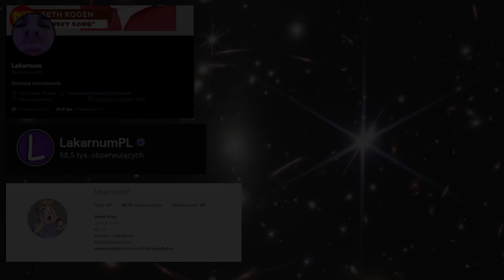SZKOŁA - JESTEM INFLUENCEREM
Pobierz Match Masters i zdobądź pakiet Piñata o wartości 10 $ za darmo!
Pobierając grę bezpośrednio wspierasz mój kanał, dziękuje!